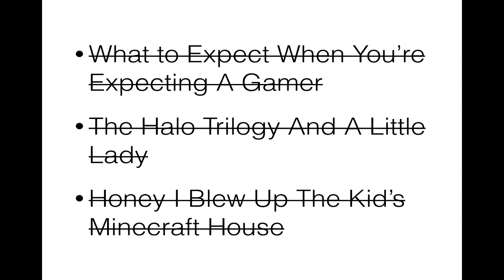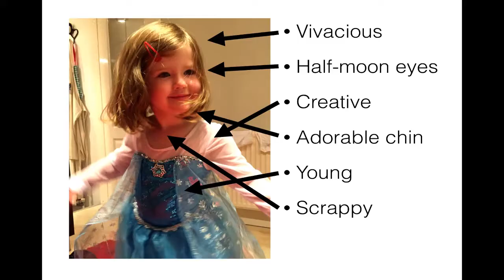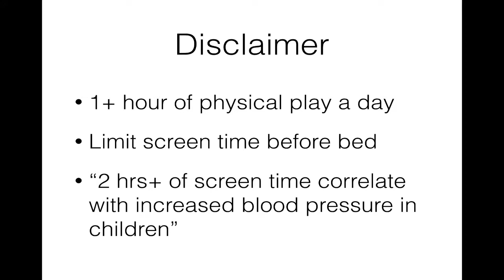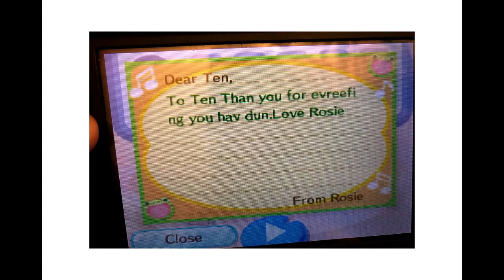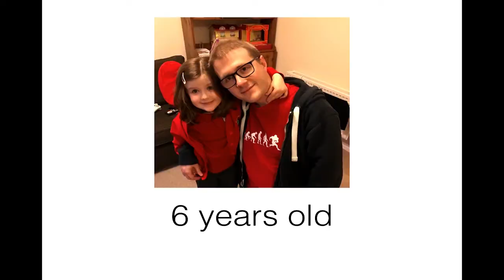Look who's playing - Andrew Fray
Andrew Fray talks about his 6 year-old daughter's life in video games, and how the hobby changed both of them.